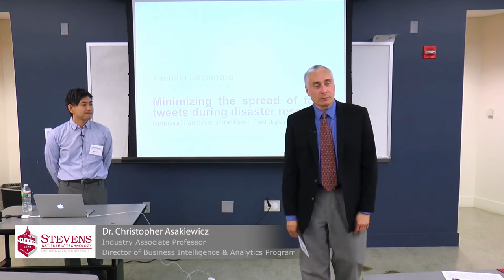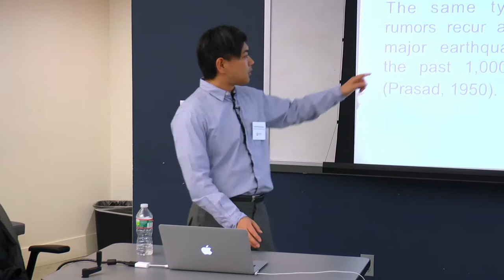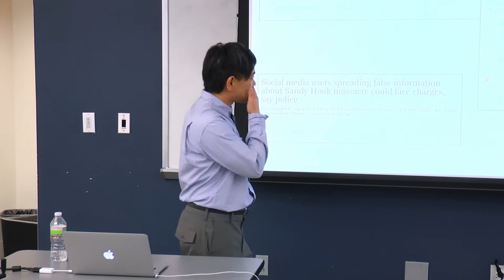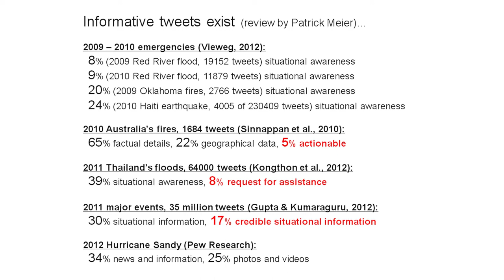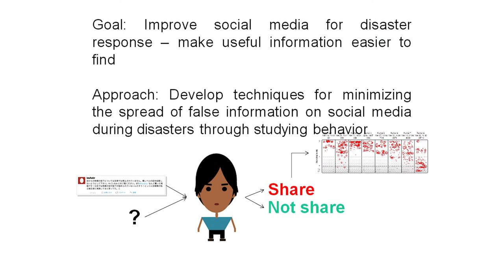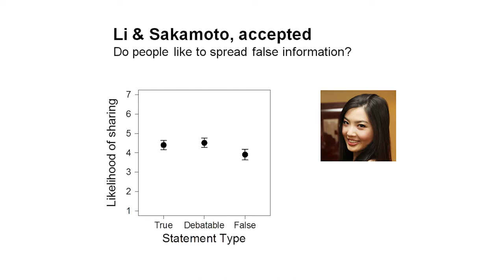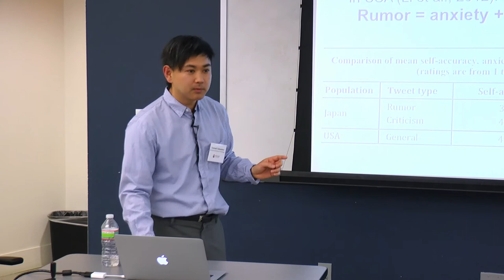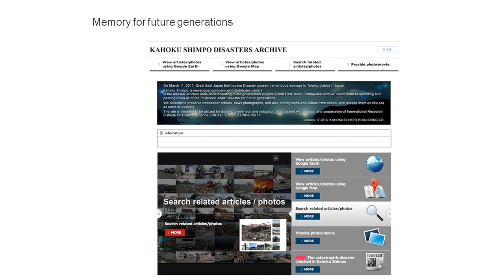Stevens Institute of Technology: BI&A Lecture Series - Dr. Yasuaki Sakamoto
Please enjoy the latest entry in the Stevens Institute of Technology BI&A lecture series.  Listen to Yasuaki Sakamot discuss minimizing the spread of false tweets during disaster response.